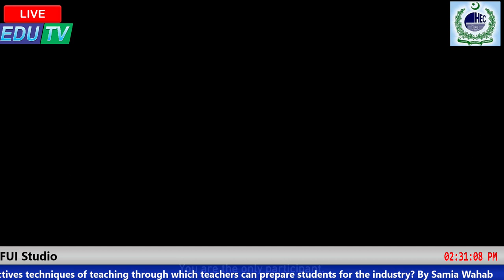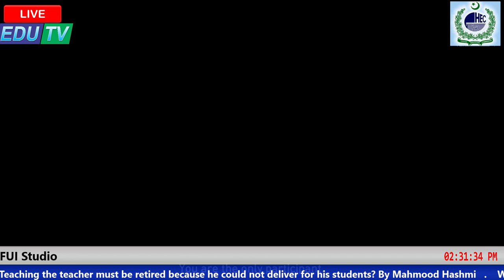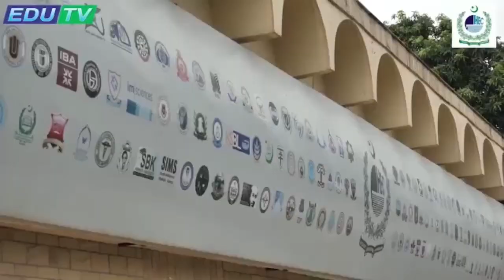Chairman Online on Effective Teaching